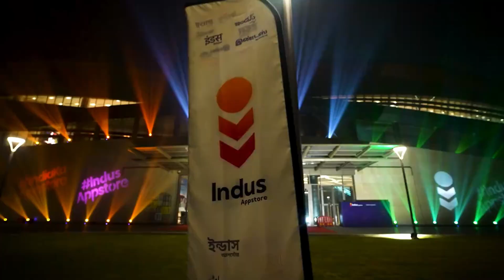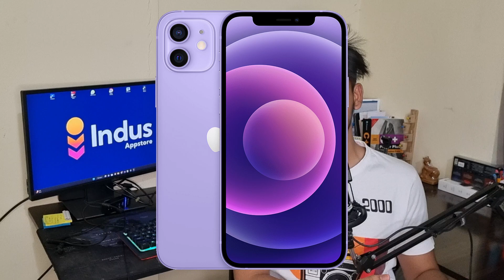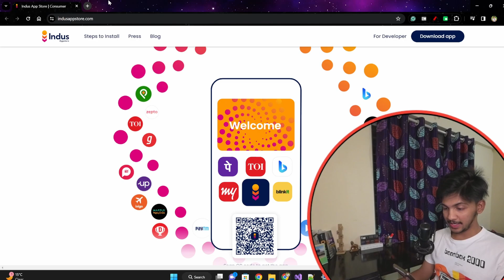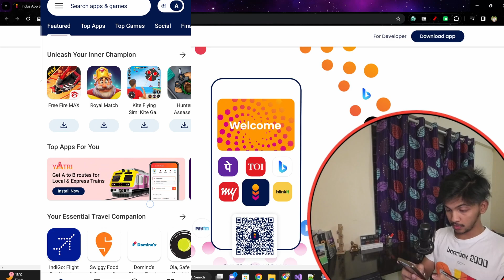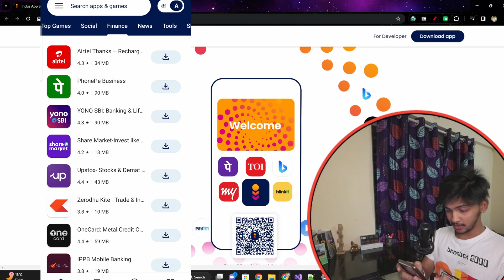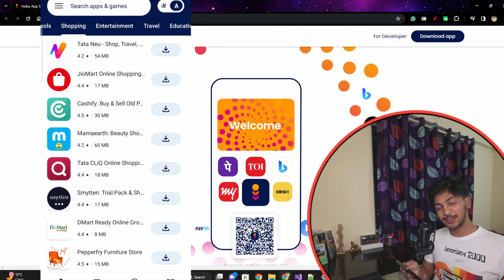Indus Appstore Launched | Phonepe Launched India's Own PlayStore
This Video contains:

1:10 What's is our Benefit in this?
1:40 What is Indus Future Plan
2:09 From Where can we Install Indus?
2:40 Indus App Demonstration
5:00 Outro

Phonepe a Walmart Owned Fintech Company has finally launched India's homegrown Appstore as Indus Appstore on 21st Feb 2024.

You can use the app by downloading the apk from here to support the India's  Appstore.